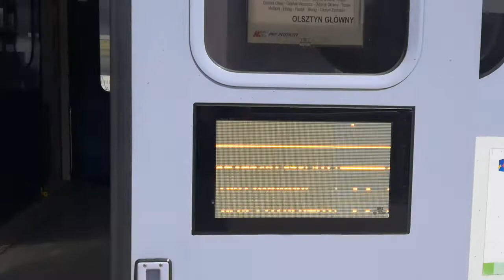pociąg pkp intercity ze stacji Elbląg Do stacji Olsztyn Zachodni